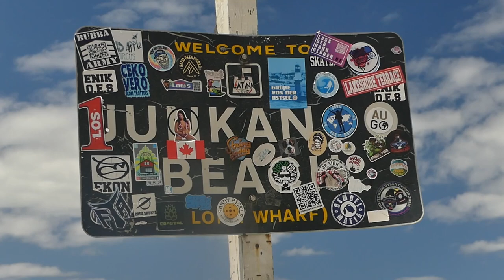Sunday On Junkanoo Beach 2024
Cruise ship passages sun bathing on the beach